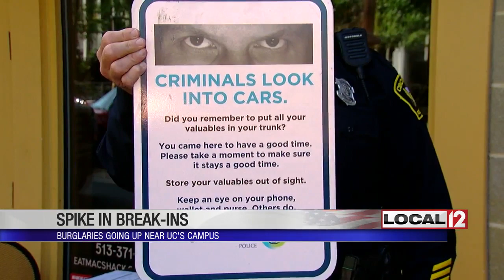Spike in break-ins, burglaries going up near UC's campus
CINCINNATI (WKRC) - Each year, thousands of University of Cincinnati students live off-campus, and each year, police see an increase in break-ins.

Senior Jillian Pelc said, “Actually, in the past few places that I’ve lived, I’ve either had a neighbor or a suitemate have their place ransacked and burglarized.”

University of Cincinnati Police Chief Maris Herold said, “They’re really alarming this time of year. In the last 28 days, we’ve seen a huge spike in burglaries.”

The house where student Jayden Lawrence lives was hit by burglars in July, but Jayden’s apartment was secure, so he did not have his things stolen.

“We’ve got new locks on the house, don’t tell anyone that comes over our passcode,” he said.

UC Police are teaming up with Cincinnati Police officers to try to reduce the problems on and off campus. Break-ins have been happening on streets like Wheeler, Warner and Ravine.

Officers have a sign campaign to serve as reminders to the students to lock their homes and not to leave anything in their cars.

“When these kids come up here, they bring a lot of valuables: laptops, cell phones. They have their personal devices. That’s what’s easy to take. It’s easy to pawn off,” said CPD Officer Nick Hageman, who is also the neighborhood liaison officer.

It’s not just a problem of theft; police are also concerned about students’ physical safety.

Herold said, “We are starting to see a pattern of the students being home in the late evening hours and awakening to somebody either over top of them or walking out the door, and I don’t want to see this connection where we have violence.“

“What happens if you come home and they are in your home? At that point, more likely than not, you’re going to have a violent confrontation,” said Hageman.

Police are hoping landlords will help, saying newer locks and securing air conditioning units will make it harder for criminals.

“So we are really just trying to keep the student safe,” Herold said.

Police also say a newer trend is that students' homes are burglarized on weekends or when they are away at games. The criminals seem to be aware of the fact that students who live off-campus sometimes travel home on the weekends and take advantage of the opportunity to steal.

UC Police will team up with CPD this Saturday for a door-hanger event. They will leave reminders on doors. UC criminal justice students will help pass them out.